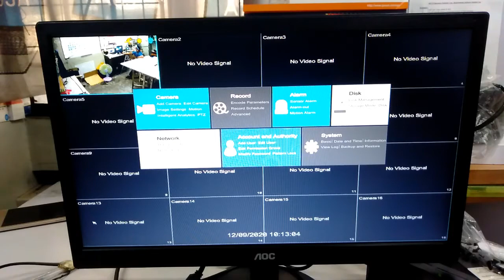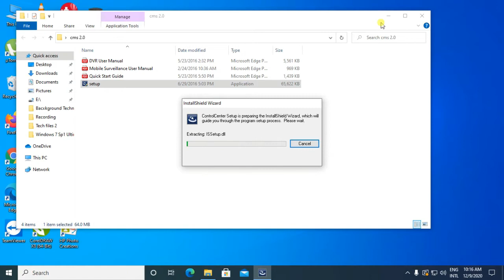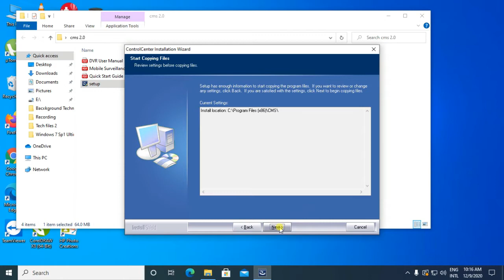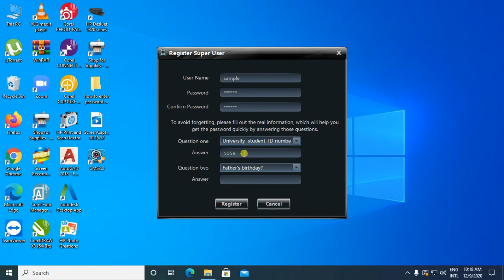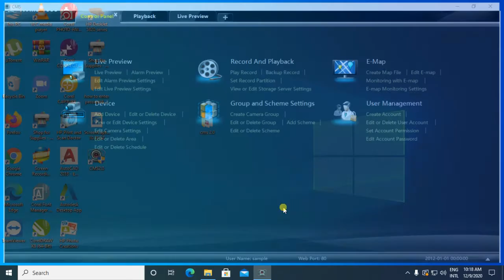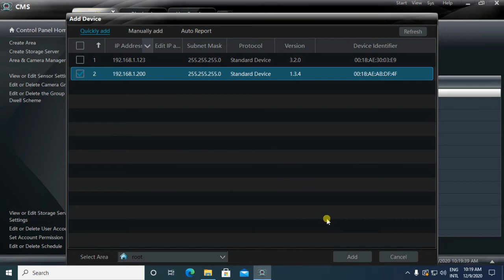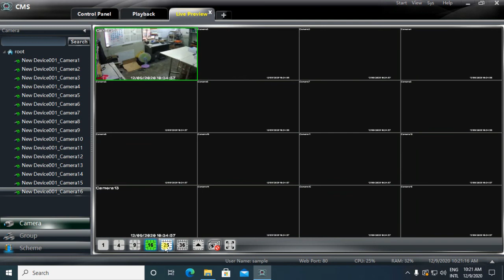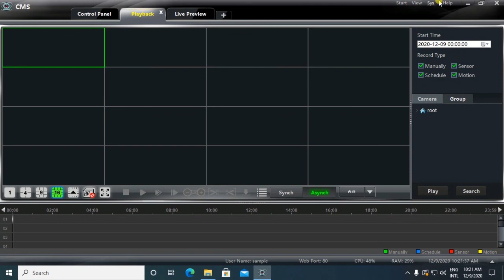HOW TO REMOTE VIEW DVR CCTV CAMERA USING YOUR COMPUTER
BASIC TUTORIAL  FOR REMOTE VIEWING CCTV CAMERA